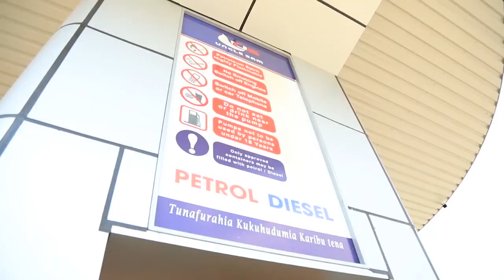KISHINDO CHA ZIARA YA MAKAMU WA RAIS DKT. MPANGO KULETA MAKUBWA NCHINI